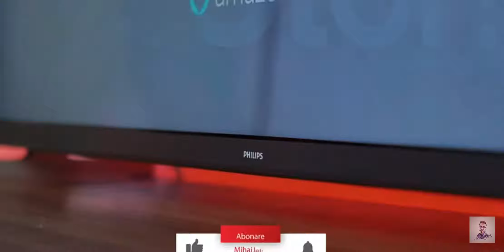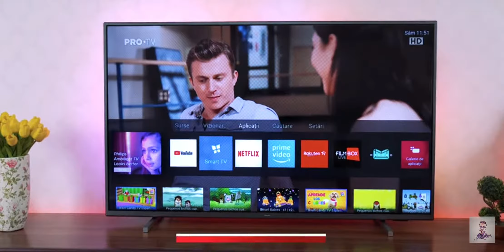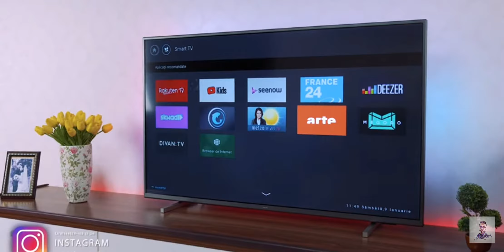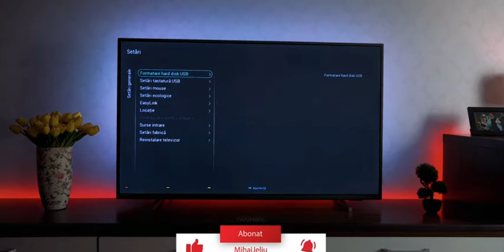Smart TV Philips 50PUS7805